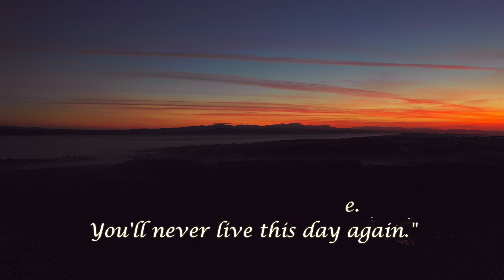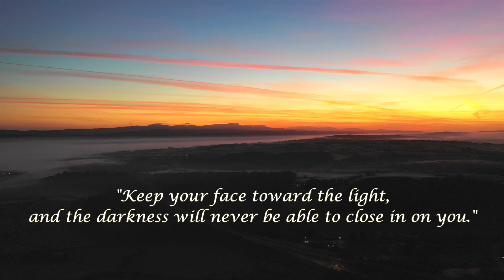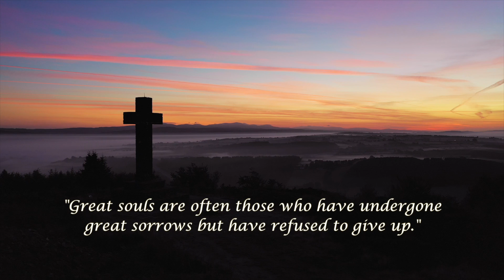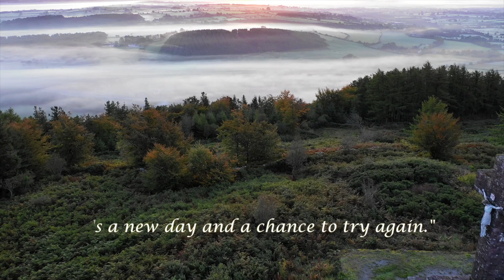Dawning of a New Day.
An early Autumnal morning video captured in the beautiful Corrin Woods near Fermoy.